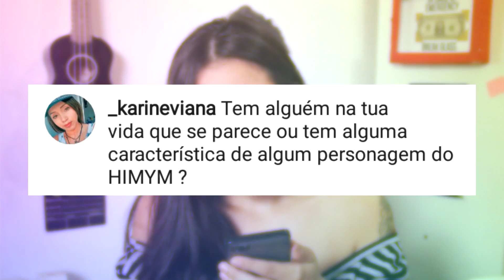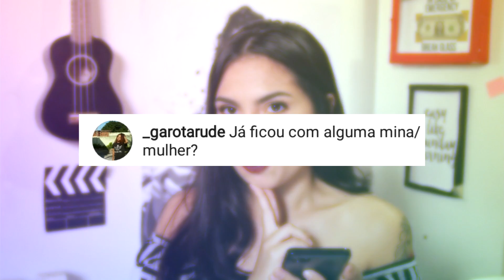JÁ BEIJEI ALGUMA MINA?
Snap: DessaaMoraes